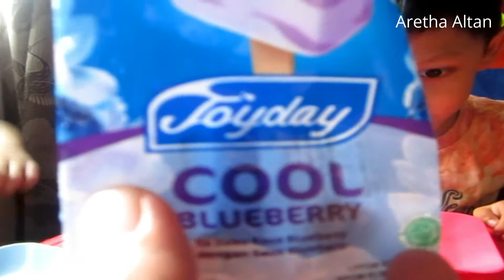MAKAN ESKRIM RASA BLUEBERRY ENAK DINGIN SEGAR